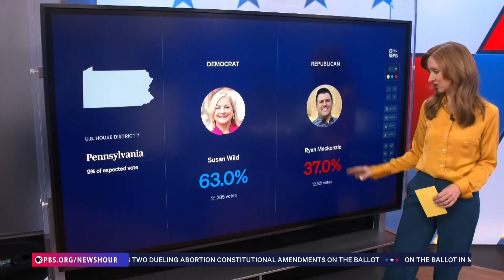Election 2024 - 9 p.m. update, Gov.-elect Mike Braun speech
WTIU's 8 p.m. coverage from Election Night